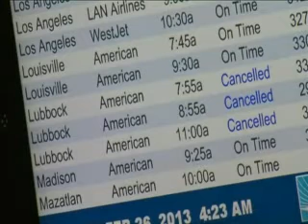US digs out from another winter storm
A second winter storm bore down much of the central United States Tuesday dumping heavy snow and causing major airport delays.